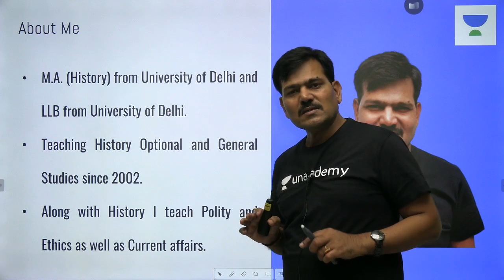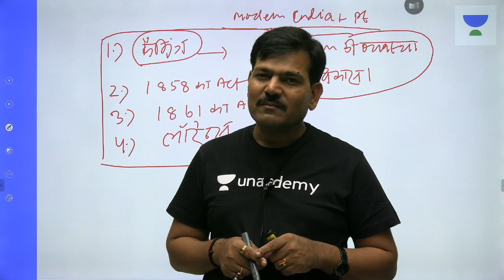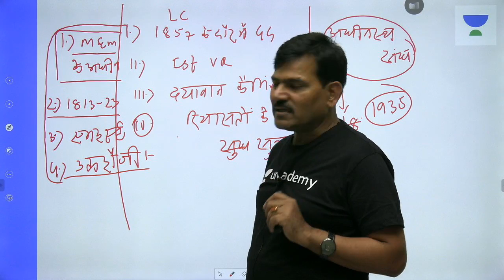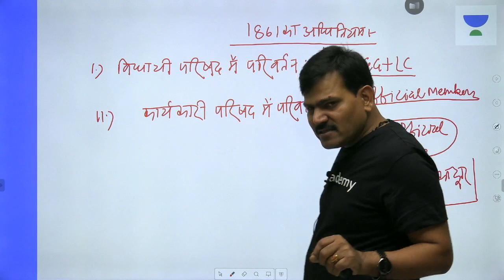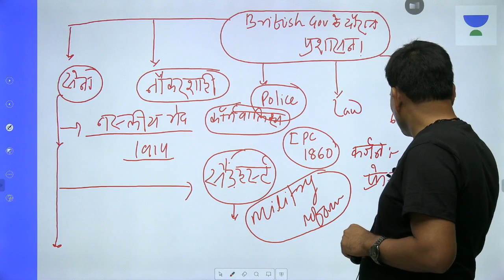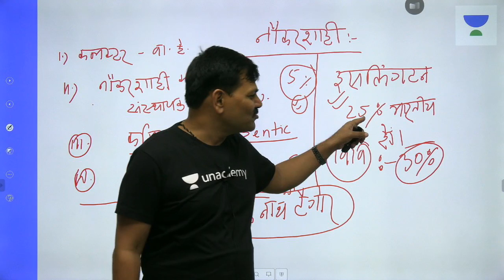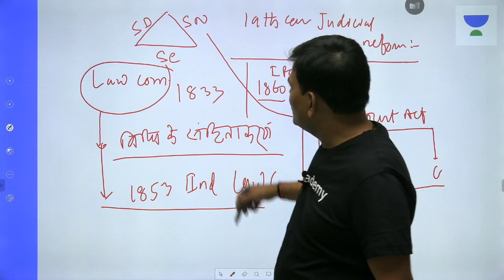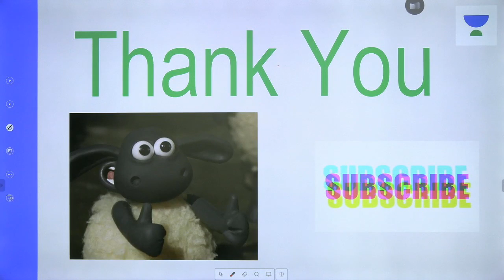L10: Administration | Modern Indian History | UPSC CSE - Hindi | Rajnish Raj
Rajnish Raj and more top educators are teaching live on Unacademy Plus.

This lesson starts with a discussion on Administration. It is a very important topic in Modern Indian History for the preparation of UPSC CSE Exams. In this lesson, Rajnish Raj shares his various preparation strategies along with examples that will help you to crack the exam.

Unacademy Plus Subscription Benefits:
1. Learn from your favourite teacher
2. Dedicated DOUBT sessions
3. One Subscription, Unlimited Access
4. Real time interaction with Teachers
5. You can ask doubts in live class
6. Limited students
7. Download the videos & watch offline